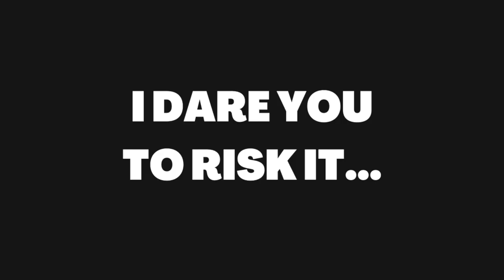This Is An INSANE Anomic 2 UPDATE... | Roblox Anomic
Welcome back Robloxians, in this video, I show you an insane Anomic 2 update!
click more🤫

👍 LIKE the video to SUPPORT me!

What is Roblox? Roblox is a global platform where millions of people gather together every day to imagine, create, and share experiences with each other in immersive, user-generated 3D worlds. The types of gameplay on Roblox are just as limitless as the imagination of the creators themselves. All the online games you see on the platform have been built by members of the Roblox community for members of the Roblox community. Players can build the ultimate theme park, compete as a professional race car driver, star in a fashion show, become a superhero, or simply design a dream home and hang out with friends. Roblox is free to download and free to play on all modern smartphones, tablets, computers, Xbox One, Oculus Rift, and HTC Vive. Comment pie if you see this.